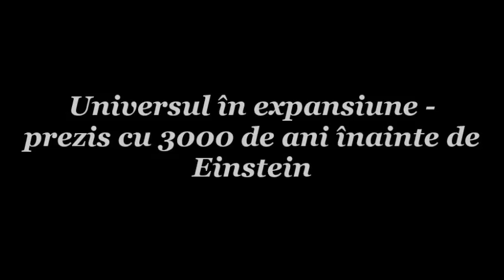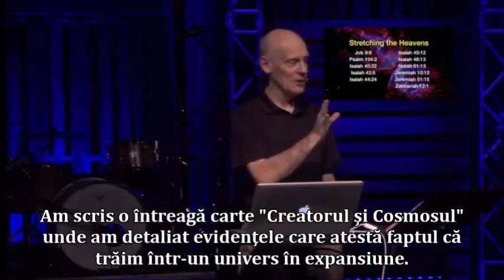Universul in expansiune - prezis cu 3000 de ani inainte de Einstein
In accordance with Title 17 U.S.C. Section 107, the material on this site is distributed without profit to those who have expressed a prior interest in receiving the included information for research and educational purposes.